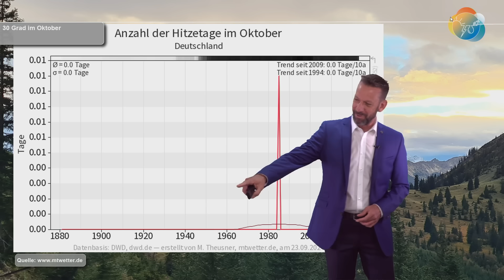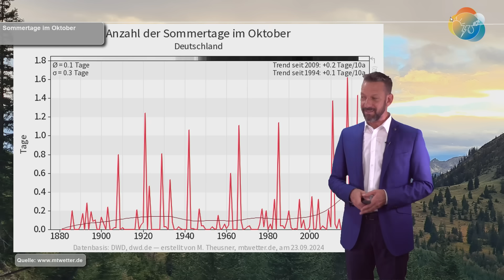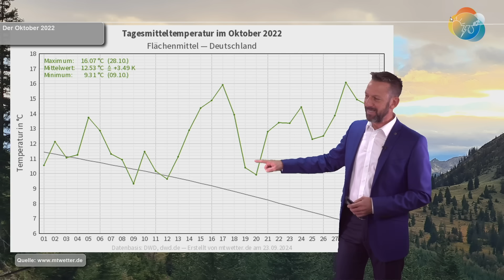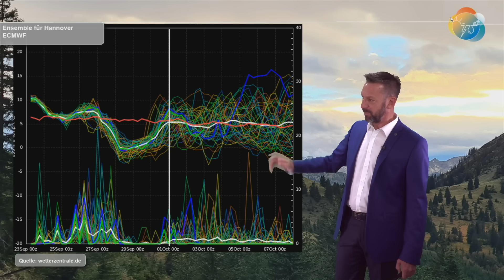Oktober im Focus: Kommt ein "30 Grad-Oktober"? Nein, ein früher Winter (November) wahrscheinlicher!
Man kann sich derzeit vor den medialen Meldungen von Superlativen vom Oktober 2024 gar nicht mehr retten. "Hitze", "30 Grad-Oktober", "Hochsommer im Oktober", "Rekord-Oktober", etc. Im ersten Moment habe ich mich gefragt: "Habe ich da etwas verpasst?". Es wird keinen neuen Wärme-Rekord im Oktober geben. Es ist durchaus im Bereich des Möglichen, dass wir nahe an das Mittel der Jahre 1961/90 heran kommen, wenn nicht sogar leicht drunter. Das wird nichts mehr Großes werden. Ein früher Winter-Einbruch im November ist wahrscheinlicher als ein "30 Grad-Oktober". Ohnehin sind 30 Grad im Oktober sehr, sehr selten und nur mit besonderen Wetterlagen machbar - und das auch nur in der 1. Dekade. Und diese scheint alles andere als "warm" zu werden...